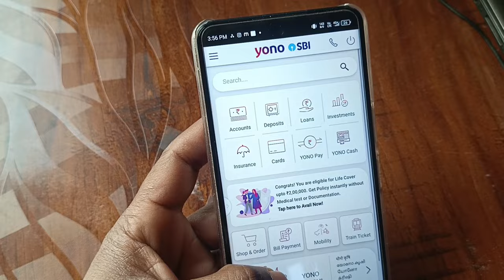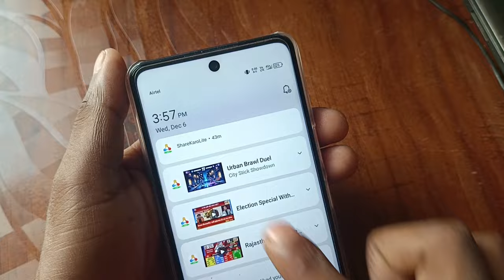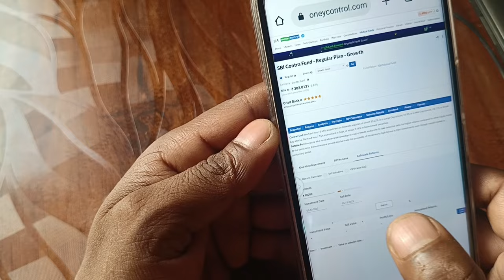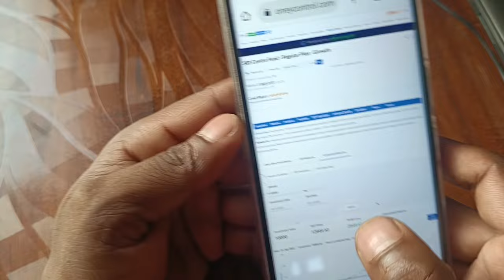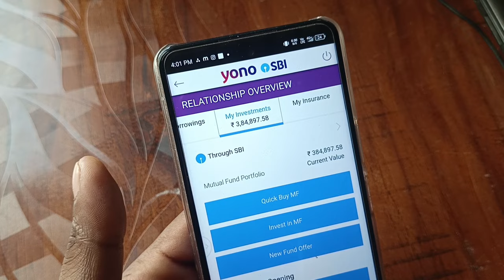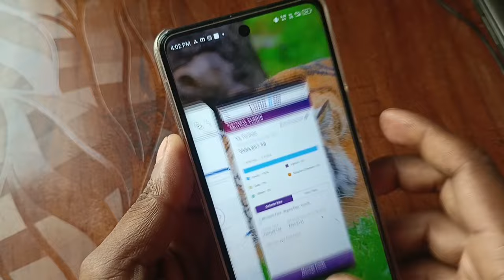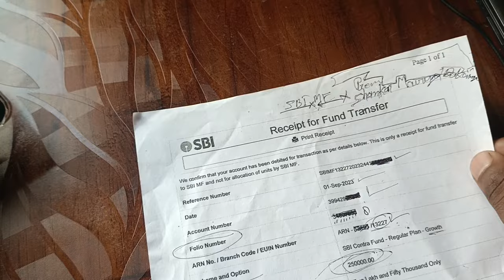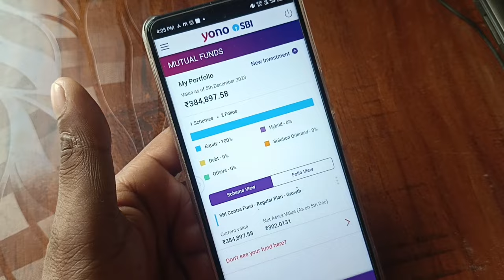Sbi Best sip plan 2024 | sbi best mutual funds 2023 | 35000/महीना best sip plan 2023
Sbi Best sip plan 2023 | sbi best mutual funds 2023 | 35000/महीना best sip plan 2023

Video related